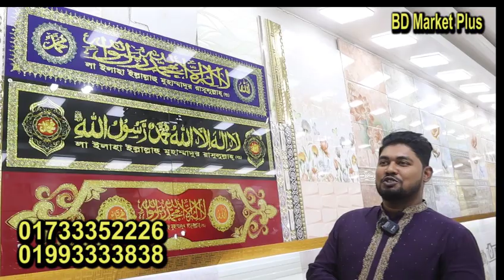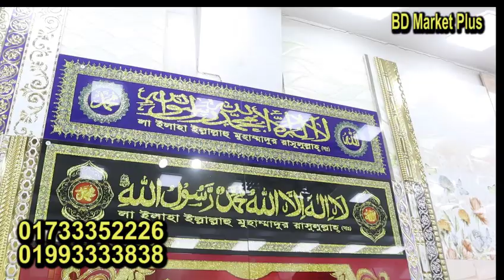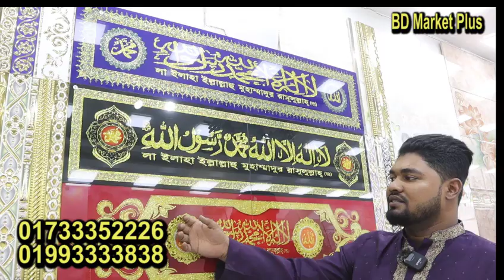টাইলস ইম্পোর্টার থেকে পাইকারি দামে চায়না টাইলস কিনুন New Floor Tiles Collection 2024Cheap Price Tile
টাইলস ইম্পোর্টার থেকে পাইকারি দামে চায়না টাইলস কিনুন New Floor Tiles Collection 2024Cheap Price Tiles in Bd

Shop Address
👉 Rebeka Marbel Tiles & Sanitary

china tiles price in bangladesh 2023

মোবাইল- ০১৯৭১৪৭০৯১৮

tiles price in bangladesh 2023
rak tiles bangladesh
tiles price in bangladesh today
floor tiles design in bangladesh
wall tiles price in bangladesh
wall tiles design in bangladesh
kitchen tiles design in bangladesh
bathroom tiles design 2023 in bangladesh
great wall tiles bangladesh
charu ceramics bangladesh
great wall floor tiles bangladesh price
akij floor tiles price in bangladesh
cbc floor tiles price in bangladesh
dbl tiles bangladesh
bangla motor tiles shop
mirpur tiles shop
hazaribag tiles shop
uttora tiles shop
dbl tiles price in bangladesh 2023